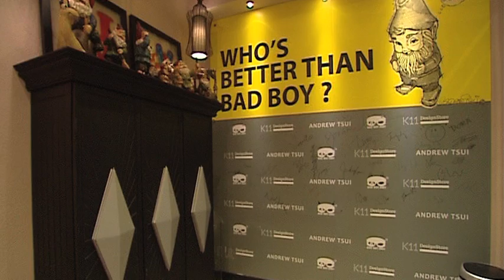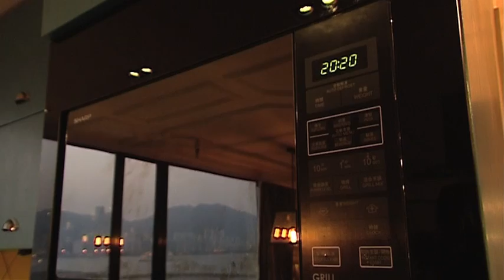樓市每日睇 設計空間：Home Office